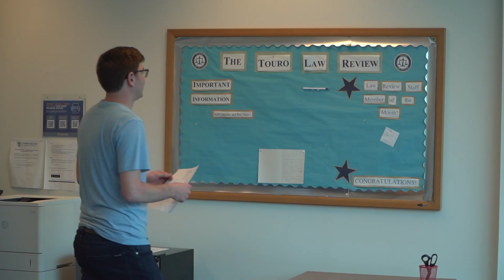Touro Law's Part-Time Programs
As a part-time student, you will earn your degree in four years. You’ll be immersed in the life of the law school with opportunities to take clinics and externships, join honor societies student journals, and become a member of a variety of student organizations. Touro Law offers a part-time day program as well as a part-time evenings and Sundays program to accommodate students.